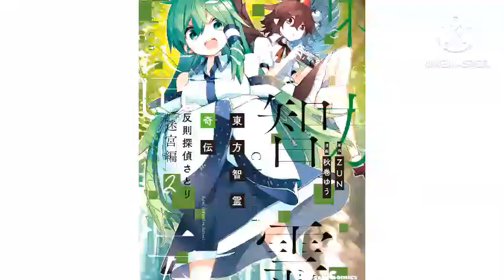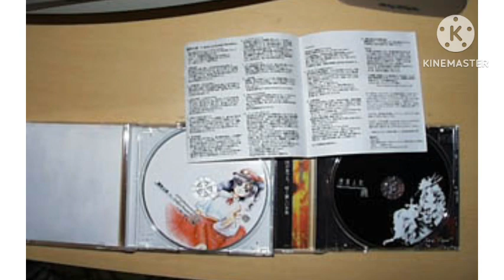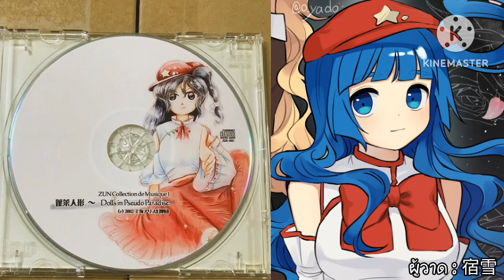[โทโฮ...ไง] เรื่องราวในโฮวไรนิงเงียว Doll in Psuedo Paradise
ยาวไหม

ฝากนิยายของโตะ "ซไวน์จัง"

00:00 เปิดคลิป+เกริ่น
02:00 เนื้อเรื่องเวอร์ชั่นC62
18:50 เนื้อเรื่องเวอร์ชั่นC63

☆บล็อคท่านSabre(หน้าสารบัญ)
☆ข้อมูลวิกิอังกฤษเกี่ยวกับDiPP
☆กระทู้ต่างประเทศ(1)
☆กระทู้ต่างประเทศ(2)

☆รูปตัวละครที่เอามาใช้หลักๆ โดย babaseimaijo
☆รูปJacketGirl&LabelGirl ช่วงกลางๆคลิป โดย 宿雪
☆รูปJacketGirl&LabelGirl ตอนปิดคลิป โดย カタケイ